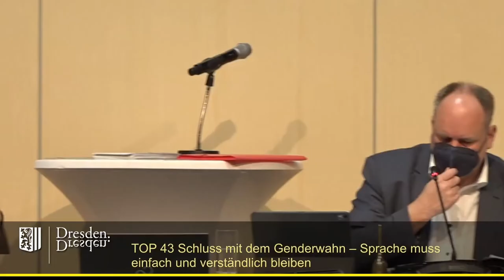Susanne Dagen zum "Genderwahn"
Stadträtin und Buchhändlerin Susanne Dagen spricht zum gemeinsamen Antrag von AfD und Freien Wählern zum Thema "Schluss mit dem Genderwahn - Sprache muss eimfach und verständlich bleiben"